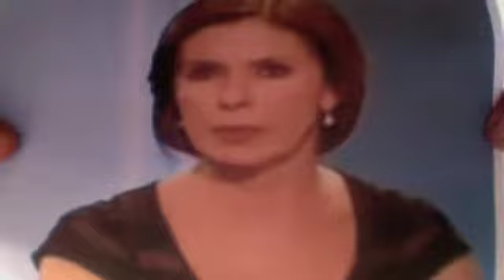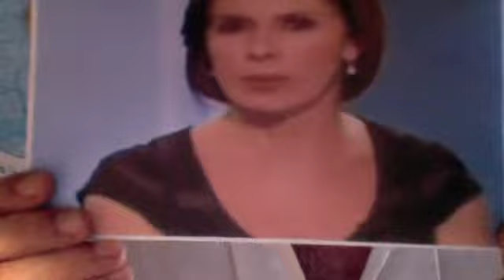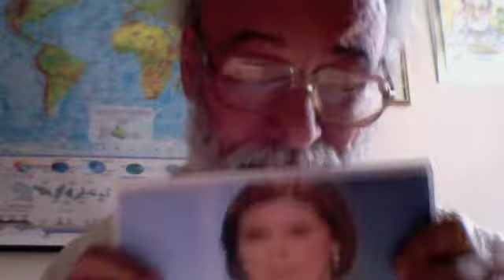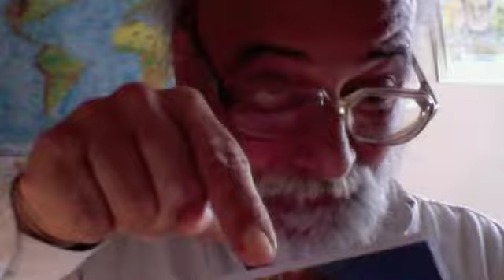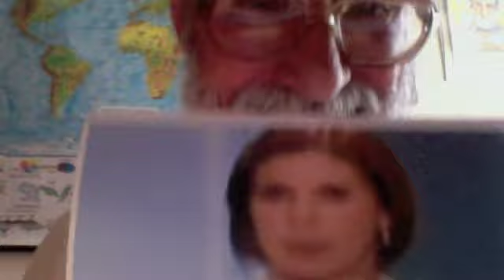Bianca Berlinguer e le Paghe dei Lavoratori Italiani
Nel TG3 delle ore 19 di giovedì 26 aprile 2012 Bianca Berlinguer ci informa su quanto siano basse le paghe dei Lavoratori Italiani, ma sta molto attenta a non rivelare che la sua paga è di circa 200.000 euro lordi l'anno, vale a dire di oltre 10.000 euro netti mensili, il quadruplo di un qualsiasi docente di liceo e cinque o sei volte superiore alla paga di un qualsiasi Operaio delle Catena di Montaggio